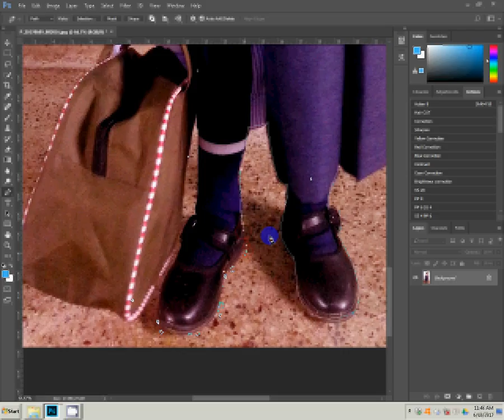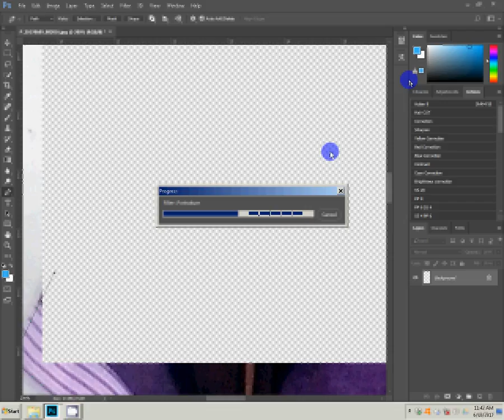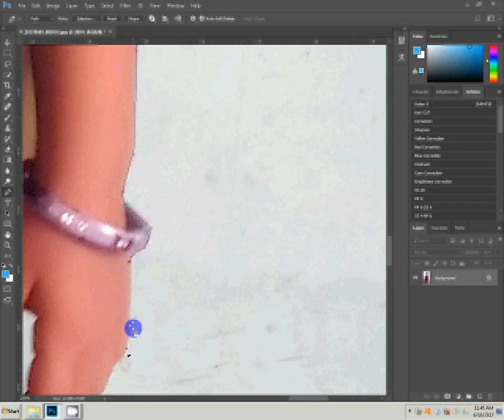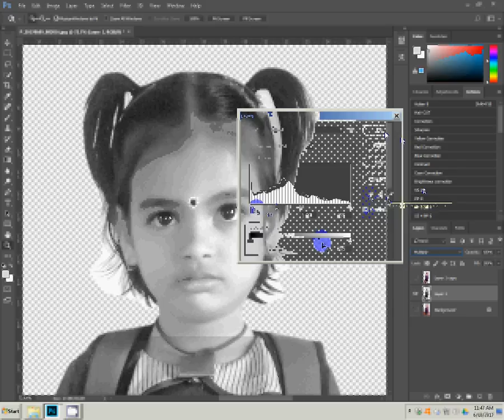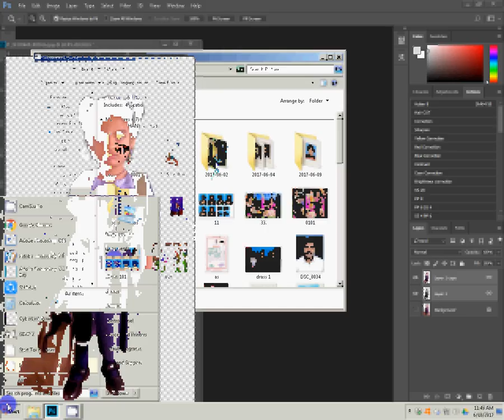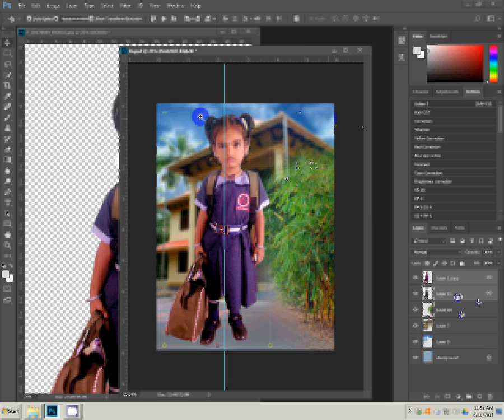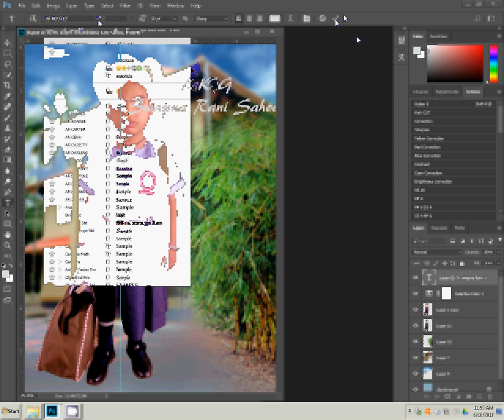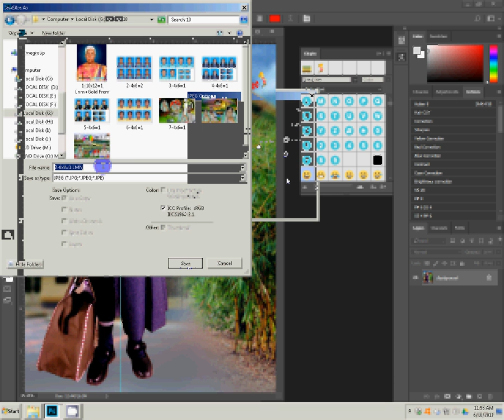adobe photoshop tutorial background change background